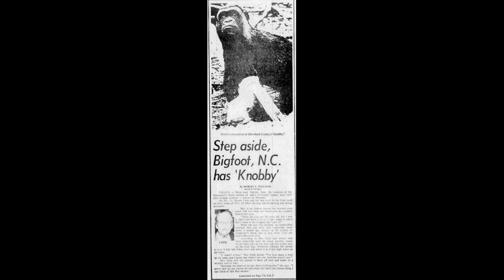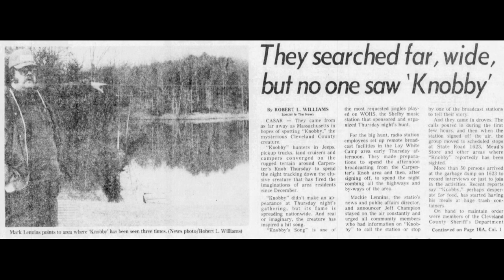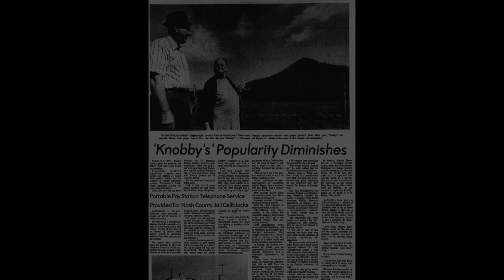KNOBBY - THE NORTH CAROLINA BIGFOOT